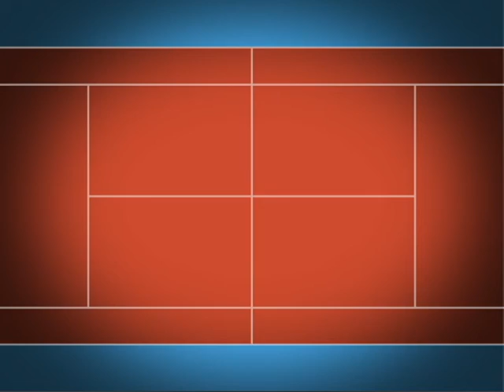MINUTO DO TÊNIS | PERFIL TÊNIS TÚLIO MESQUITA